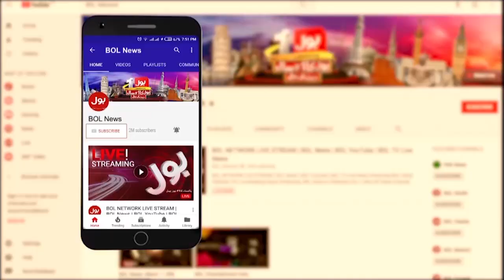NAB Ordinance | Who will benefit from NAB Ordinance? | Sami Ibrahim | Tajzia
An ordinance issued to extend the term of NAB chairman